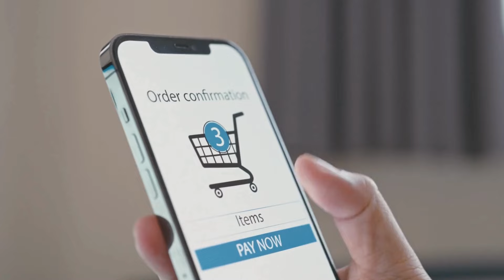Mejores Aires Acondicionados Portátiles 2024 / Refrigerador de Aire Portátil / aire acondicionado.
⬇️más opciones y modelos de aire acondicionado portátil ⬇️

✅Amazon es.

✅Amazon Global

👇Dónde comprar más barato [100% seguro]👇

➡️3- aire acondicionado portátil Begleri

✅Amazon es.

✅Amazon Global

➡️2-  aire acondicionado portátil Anveltech

✅Amazon es.

✅Amazon Global

➡️1-Pelonis Refrigerador de Aire

✅Amazon es.

✅Amazon Global

👉👉Más opciones y mejores ofertas

🎁🎁Los más vendidos de Amazon

🎁 Obtenga ENVÍO GRATIS en el primer pedido

🎁🎁 Amazon UNIVERSAL

¡Bienvenidos al video de hoy! Si estás buscando el mejor aire acondicionado portátil para este 2024, has llegado al lugar adecuado. En este video, te presentamos una comparativa de los mejores aires acondicionados portátiles del año, destacando opciones económicas y multifunción. Desde refrigeradores de aire portátil hasta modelos con batería recargable, exploramos las mejores marcas y opciones disponibles para mantener tu hogar fresco sin gastar una fortuna.

Descubre cómo elegir el aire acondicionado portátil adecuado para tus necesidades, ya sea un modelo barato o uno con control remoto. Analizamos reseñas y opiniones sobre los modelos más populares, como el aire acondicionado Begleri y sus características, el versátil aire acondicionado Anveltech 4 en 1, y el eficiente Pelonis 3 en 1. Estos aires acondicionados están diseñados para pequeños espacios y ofrecen soluciones eficientes para climas cálidos.

No te pierdas nuestra guía para encontrar el mejor aire acondicionado portátil que combine calidad y precio. Mira el video hasta el final y encuentra el modelo perfecto para ti.

00:01 introducción
00:05 los 3 mejores aires acondicionados portátiles
00:25 enlace a los 3 mejores aires acondicionados portátiles
00:46 Aire acondicionado portátil Begleri
01:47 revisión y precio de los aires acondicionados portátiles Begleri
02:06 Aire acondicionado portátil Anveltech
03:08 Precio y review del aire acondicionado portátil Anveltech
03:25 suscribirse al canal
03:30 mejor aire acondicionado portátil 2024
04:45 review y precio mejor aire acondicionado portátil 2024
05:35 despedida

🔳🔳🔳🔳🔳🔳  INVESTIGACIÓN RELACIONADA🔳🔳🔳🔳🔳

Atencion: Recuerda que los productos pueden sufrir cambios de precio, dependiendo del período en el que estés viendo este vídeo.